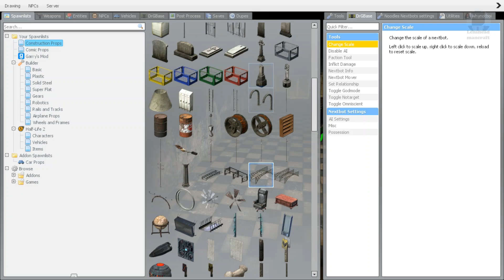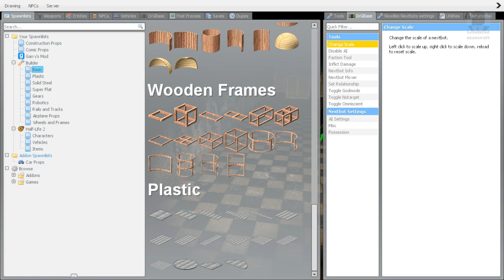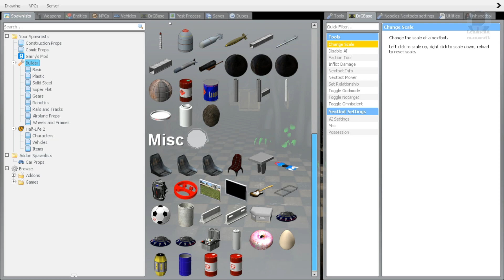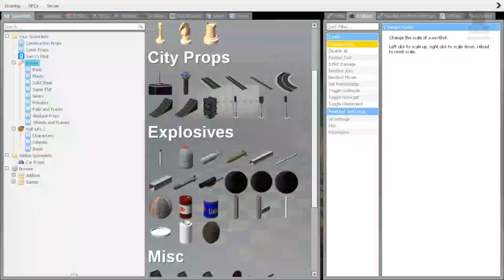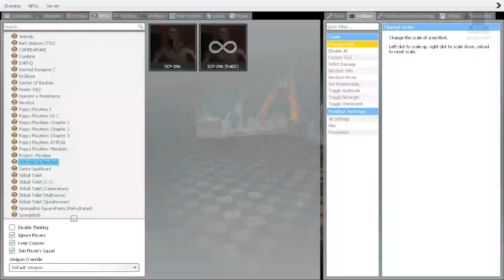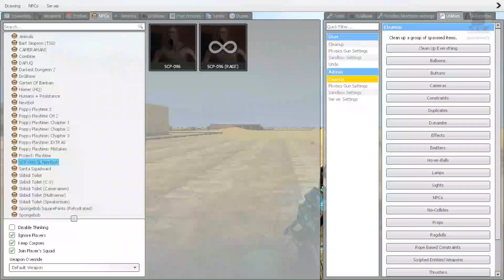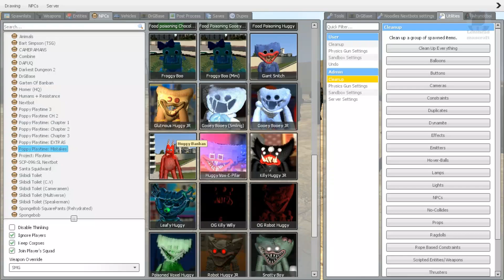Poppy playtime found monster in the dark place